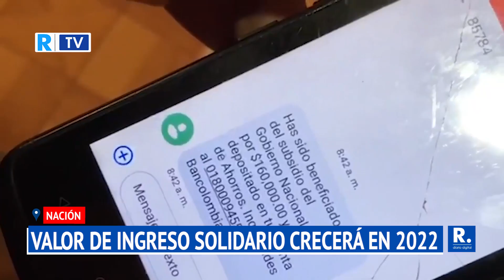Valor de Ingreso Solidario crecerá un 60% en 2022 para poblaciones en pobreza extrema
El propósito del Gobierno es lograr que Colombia reduzca su pobreza extrema.

¡Siempre Informando! 📢/